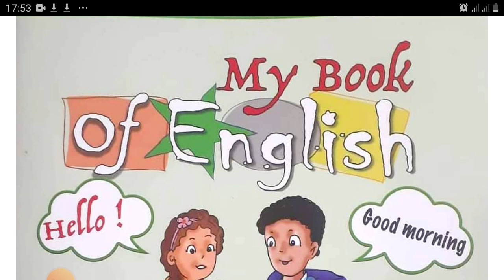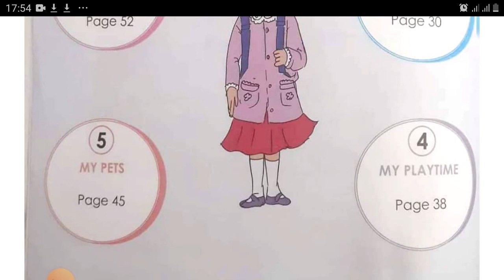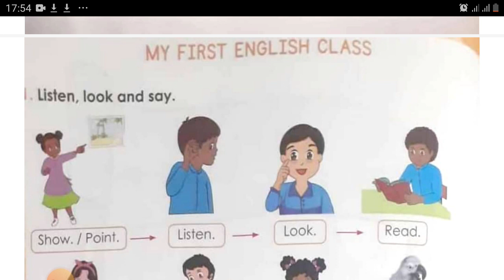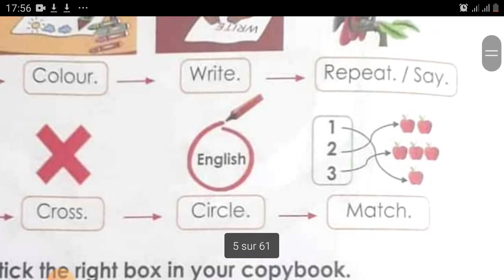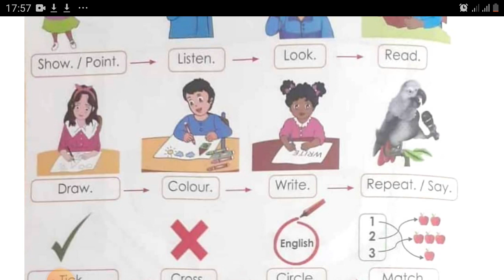الدرس الاول في الانجليزية السنة الثالثة ابتدائي| شرح رائع و بسيط في الانجليزية